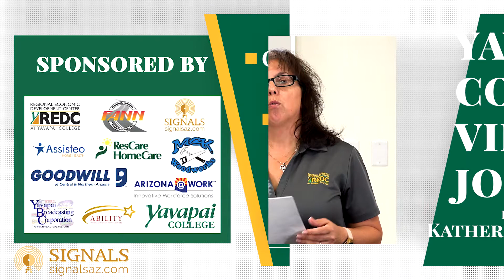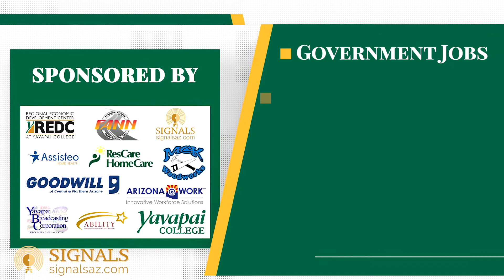Yavapai County Virtual Job Fair